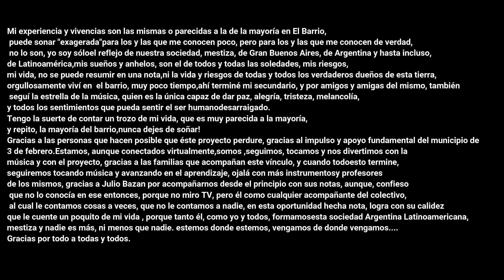Nota Periodística Escuela De Música Barrio Ejercito De Los Andes ex Fuerte Apache F.A.M.AM3f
Mi experiencia y vivencias son las mismas o parecidas a la de la mayoría en El Barrio, puede sonar "exagerada"
para los y las que me conocen poco, pero para los y las que me conocen de verdad, no lo son, yo soy sólo
el reflejo de nuestra sociedad, mestiza, de Gran Buenos Aires, de Argentina y hasta incluso, de Latinoamérica,
mis sueños y anhelos, son el de todos y todas las soledades, mis riesgos, mi vida, no se puede resumir en una nota,
ni la vida y riesgos de todas y todos los verdaderos dueños de esta tierra, orgullosamente viví en  el barrio, muy poco tiempo,
ahí terminé mi secundario, y por amigos y amigas del mismo, también seguí la estrella de la música, quien es
la única capaz de dar paz, alegría, tristeza, melancolía, y todos los sentimientos que pueda sentir el ser humano
desarraigado.
Tengo la suerte de contar un trozo de mi vida, que es muy parecida a la mayoría, y repito, la mayoría del barrio,
Gracias a las personas que hacen posible que éste proyecto perdure, gracias
al impulso y apoyo fundamental del municipio de 3 de febrero.
Estamos, aunque conectados virtualmente,somos ,seguimos, tocamos y nos divertimos con la música y con el proyecto,
gracias a las familias que acompañan este vínculo, y cuando todo
esto termine, seguiremos tocando música y avanzando en el aprendizaje, ojalá con más instrumentos
y profesores de los mismos, gracias a Julio Bazan por acompañarnos desde el principio con sus notas,
aunque, confieso que no lo conocía en ese entonces, porque no miro TV, pero él como cualquier
acompañante del colectivo, al cual le contamos cosas a veces, que no le contamos a nadie, en esta oportunidad hecha
nota, logra con su calidez que le cuente un poquito de mi vida , porque tanto él, como yo y todos, formamos
esta sociedad Argentina Latinoamericana, mestiza y nadie es más, ni menos que nadie. estemos donde estemos, vengamos de donde vengamos.
Gracias por todo a todas y todos.